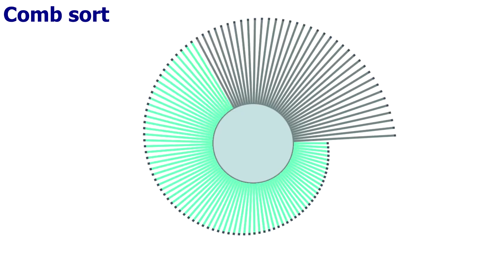Exchange sorting algorithms | Round view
Here Comb sort, Bubble sort & Cocktail shaker sort visualized  via Canvas and JavaScript.
download repo & run index.html file 4 take your exp. Chrome, MS Edje, MF (recomended) & Safari supported.